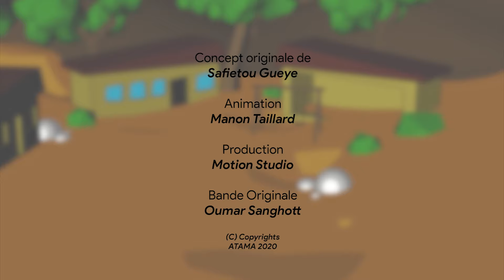Atama - Oh eh la zimba - comptine sénégalaise - chanson enfant - wolof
Apprenez les repéres spatiaux en wolof avec Fifi la petite souris d'Atama. une souris joueuse qui court un peu partout :-)